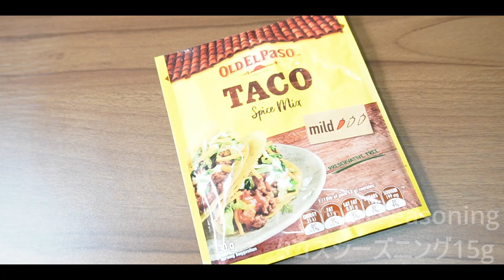How to Make Quick & Easy Tortilla Tacos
Quick & Easy Tortilla Tacos made with flour and water! No kneading! No Oven!
Fresh salsa with lots of veggies and juicy taco meat!

《recipe》

（fresh salsa）
・200g  tomato
・1 green bell pepper
・½ onion
・a clove of grated garlic
・3g salt
・1g black pepper

 （taco meat）
・250g ground beef and pork
・100ml water
・15g taco seasoning

　(tortilla)
・3g sugar
・240ml water

　(topping)
・lime
・cilantro
・cheese
・jalapeno